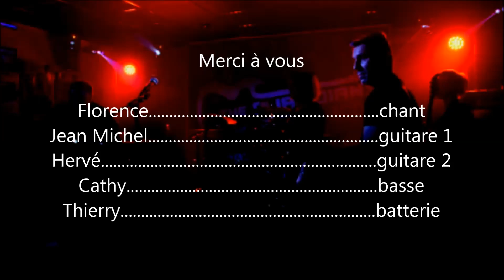The Guardian's chez Guy New Tone le 07022015